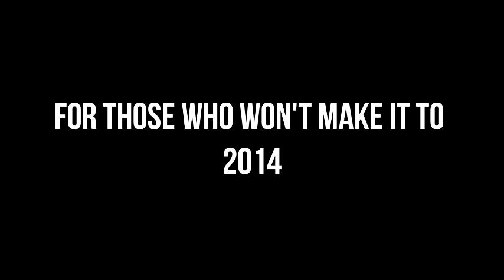The Racing Instinct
Copyright to respective parties. This is for personal use only no profit was made on it. now let people watch it.